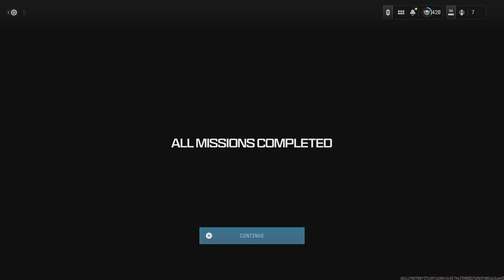Call of Duty: Zircon Scale Gladiator (Push Dagger)